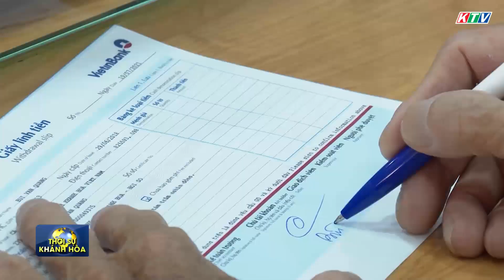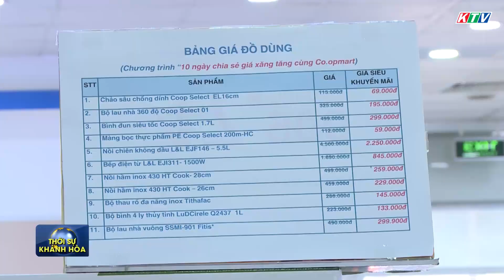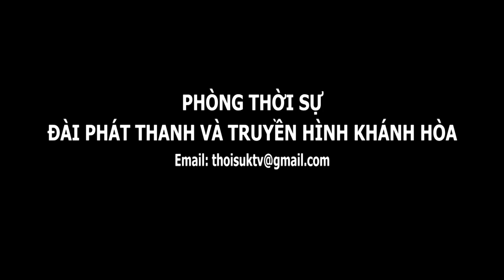Thời sự trưa 11/6 | Kỳ thi tốt nghiệp THPT năm 2022 có điểm gì mới? | Truyền hình Khánh Hòa